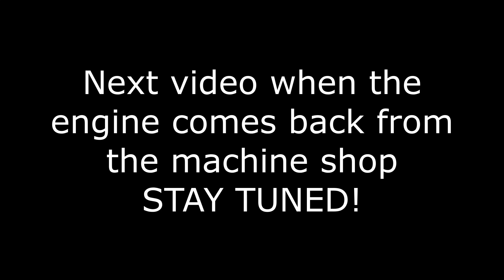Honda Element K24 Engine Pull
Customers car came in with a blown head gasket, time to pull it out send to Gabriels Machine Shop for deburring and all the various parts prep. Please come back for the actual build process and the installing of the motor.

Follow Pinnacle Autoworx on Facebook and ArthurSB on youtube.

Instagram: @autarkydesigns  Twitter: theyardy11 Facebook: autarkydesigns